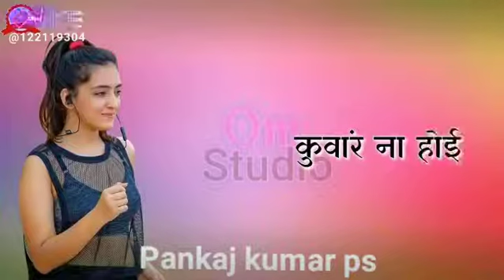Pankaj kumar ps ramharpar video4k(4)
Pankaj kumar ps ramharpar video4k